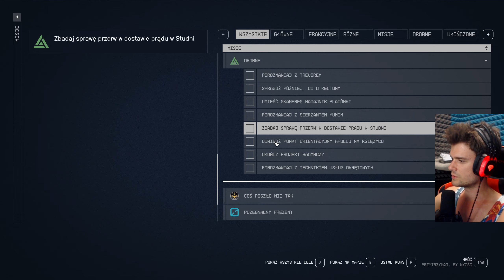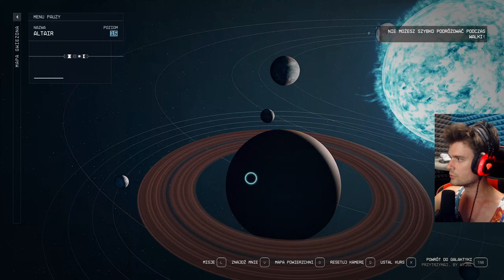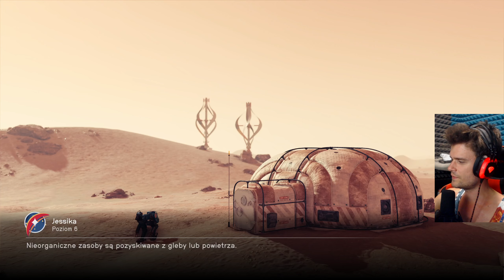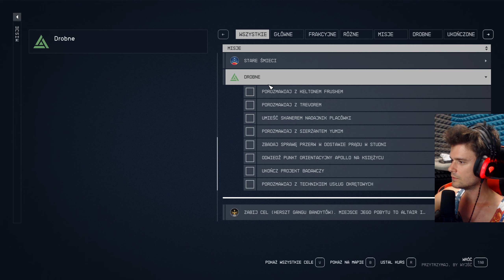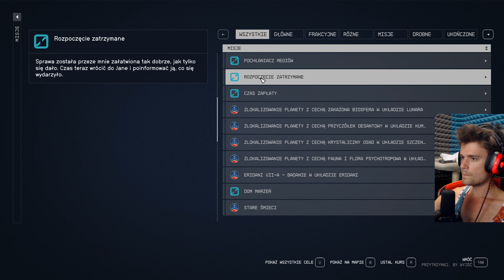DOŁĄCZAM do GWIEZDNEGO PATROLU | Starfield [#7]